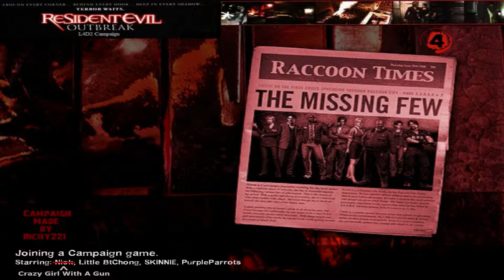L4D2 Mod Resident Evil: Outbreak File #1 Playthrough - Part 1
Playthrough of the Left 4 Dead 2 Mod "Resident Evil: Outbreak File #1".

This was a really great campaign with puzzles, large maps, and lots of custom sounds and textures. The mod seemed a bit laggy for me but that was probably due to my bad ping and Fraps.